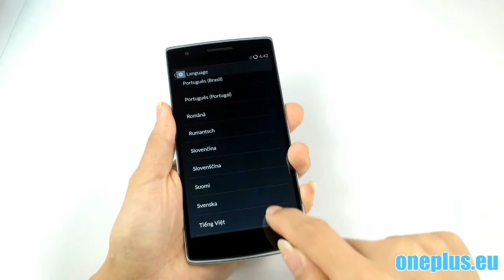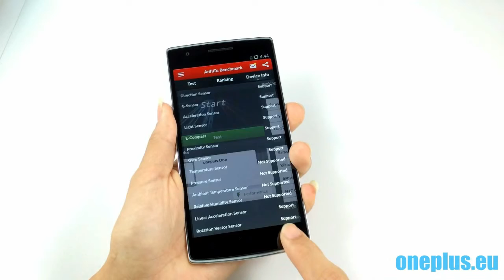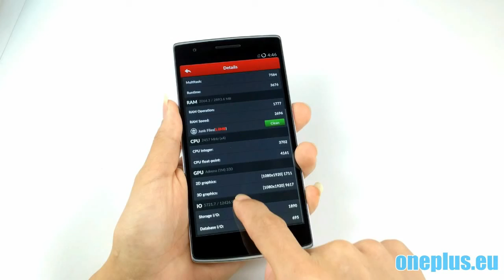OnePlus one AnTuTu Benchmark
OnePlus one on hand benchmark testing.
without invitation.
CYANOGENMOD 11S version comes with this flagship killer, shipping direct from europe warehouse without Customs issues.